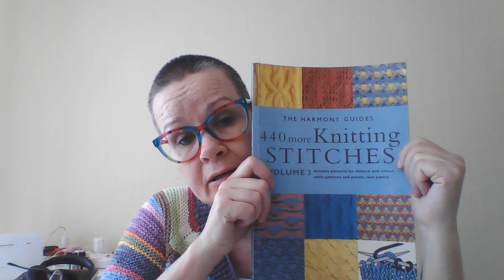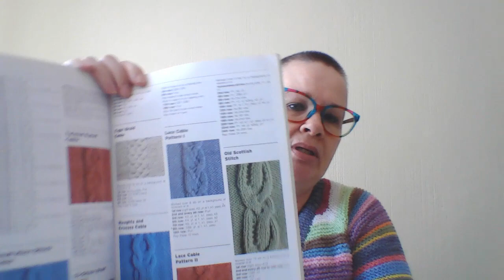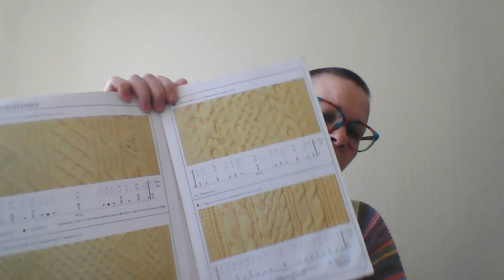Slow Saturday Podcast - 22 October 2022